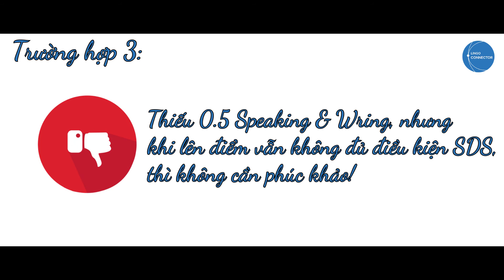Có Nên "Phúc Khảo" Khi Thi IELTS không? - IELTS LINGO CONNECTOR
Có nên "Phúc Khảo" khi thi IELTS không?
🌟Một trong những mối quan tâm lớn nhất của thí sinh là có nên phúc khảo bài kiểm tra nếu họ không đạt được điểm số mà mình mong đợi hay không. IELTS LINGO sẽ giúp bạn trả lời câu hỏi này nhé !
LINGO CONNECTOR Được thành lập nhằm hỗ trợ và đào tạo chuyên nghiệp  IELTS.
LINGO CONNECTOR xây dựng hệ thống chương trình đào tạo chuyên nghiệp, linh hoạt và thực tế cho người học dựa trên sự kết hợp kiến thức chuyên sâu từ giáo viên tiếng Anh và chuyên gia giáo dục. Chương trình IELTS được chọn lọc kỹ lưỡng và được biên soạn DỰA TRÊN TIÊU CHÍ NHANH CHÓNG & HIỆU QUẢ - Không kéo dài thời gian học vì mục đích lợi nhuận.
THÀNH CÔNG CỦA NGƯỜI HỌC IELTS - LÀ THÀNH CÔNG & MỤC TIÊU CAO NHẤT CỦA LINGO.